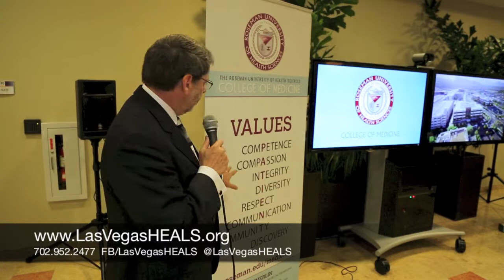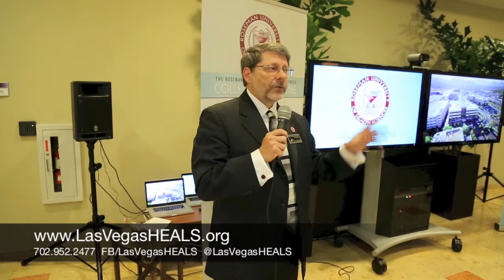Las Vegas HEALS December 2014 Medical Mixer & Holiday Party Sponors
Thank you to all those who attended Las Vegas HEALS December 2014 Medical Mixer and began the holiday season celebration with us. Our holiday event was a fun and relaxing way for members to meet, mix and mingle with other healthcare professionals.

The event took place at Roseman University's Summerlin Campus at 10530 Discovery Drive.  Attendees met university and College of Medicine administrators, learned about how Roseman is helping build the future of medical education in Southern Nevada, and met the College of Medicine’s team of world-class researchers. Guided tours were given during the event. We also collected toys for Toys for Tots and celebrated the holidays.

Founded in Henderson, Nevada in 1999, Roseman University of Health Sciences is a private, non-profit institution of higher learning with campuses in Henderson and South Jordan, Utah. The University is comprised of the College of Dental Medicine, offering an Advanced Education in Orthodontics and Dentofacial Orthopedics/MBA residency and Doctor of Dental Medicine program; College of Pharmacy, offering a Doctor of Pharmacy and Professional Continuing Education; College of Nursing, offering a Bachelor of Science in Nursing and Accelerated Bachelor of Science in Nursing; and an MBA program. Roseman’s research endeavors include cancer, diabetes and obesity, Alzheimer’s and Parkinson’s diseases, adult stem cell and regenerative medicine, and cardiovascular disease. Roseman University is regionally accredited by the Northwest Commission on Colleges and Universities.

SR is a full service Design/Build General Contractor founded in 1991 with the primary goal of providing our clients with the highest degree of quality and greatest level of service on every project. Our corporate philosophy consists of a Team-Approach, Design/Build process that allows us to direct the integration of highly qualified architects, consultants, engineers, subcontractors and owner representatives to deliver a quality product on time and within budget. Open, timely, and constant communication by all members of the Team is the cornerstone of this participation and the main ingredient in what we refer to as The “SR BUILT” Process. SR understands that the most important aspect of the Team approach is the need to thoroughly comprehend the client’s vision, purpose, and goals.